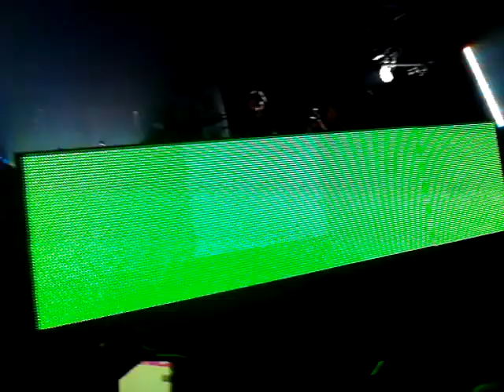12th Planet "Foes" & "Levels" (Skrillex Remix) @ The Roseland Theater Portland, OR